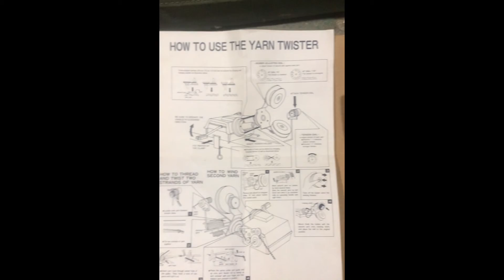Yarn twister; vintage tools and accessories for knitting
Here at Metro Knits, we are unpacking boxes with vintage knitting machines for Machine Knitting Museum.

Our knitting machines have been concealed in a small warehouse room for 30 years. While growing in numbers and expanding, it is time for us to demonstrate our machines to those who love knitting as much as we do.

These videos are the first part of two block series of short movies where we unpack our boxes and assess the 30 years of dust and moister damage.

The video's second part will be about fixing, cleaning, oiling and preparing for our digital museum.